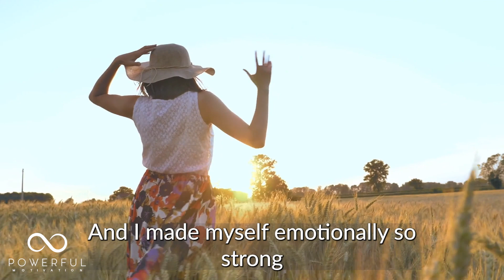MUNIBA MAZARI | GOD HAS A GREATER PLAN FOR YOU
This video is full of inspiration and motivation spoken by Muniba Mazari. Muniba Mazari Baloch , also known as the Iron Lady of Pakistan is a Pakistani activist, anchor artist, model, singer and motivational speaker. She became the National Ambassador for UN Women Pakistan after being shortlisted in the 100 Inspirational Women of 2015 by BBC. She also made it to the Forbes 30 under 30 list for 2016.

Muniba Baloch is also Pakistan's first model and anchor who uses a wheelchair. She uses a wheelchair due to injuries sustained in a car crash at the age of 21

SPEAKER:
Muniba Mazari:

Cinematic Emotional Drama Strings Trailer
MEDIA MUSIC GROUP
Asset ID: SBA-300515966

Video footage from StoryBlocks